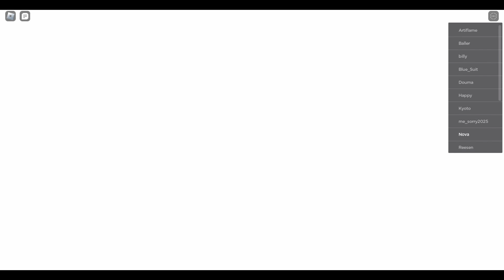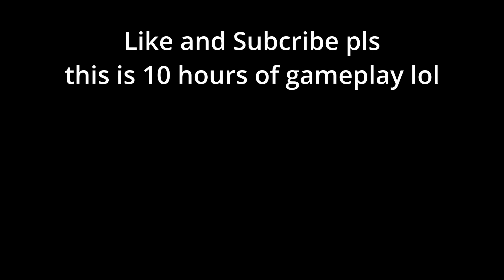Project Slayers part 3 | Blood Burst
My Channel: @klnullv

Roblox Game: Project Slayers